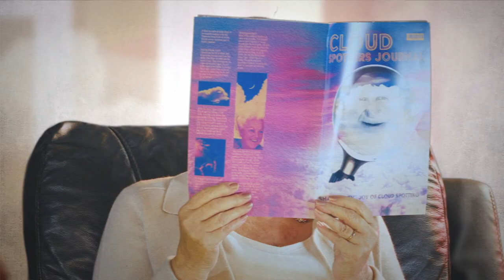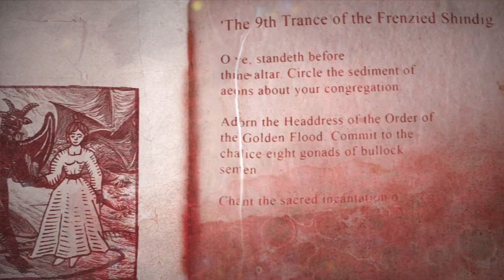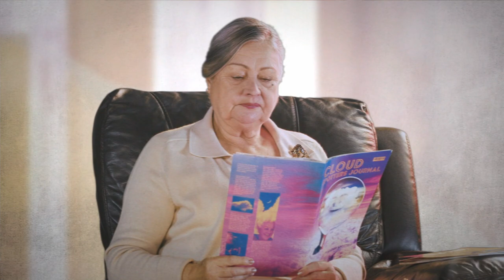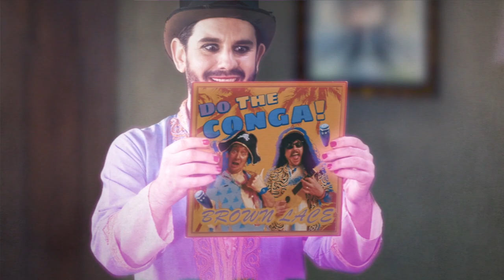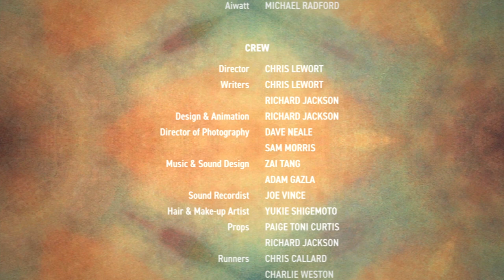The House of Godd: A Surreal Comedy of Eccentricity and Absurdity - FULL FILM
🎬 "The House of Godd" is a unique and surreal comedy, brought to life by the creative vision of Chris Lewort and Richard Jackson for Plume Films.

This darkly whimsical tale unravels the adventures of a bumbling ex-cult leader and his ghostly companion, tasked with restoring harmony to a household of delightfully eccentric residents, all while under the watchful eye of the devious 'Mr. and Mrs. Godd.' 🧐

Prepare to embark on this bizarre yet enchanting journey and immerse yourself in a bewitching world of the unexpected! This project was made possible with the support of the Arts Council and was performed in The Winter Gardens, East Sussex. 🍿🎭